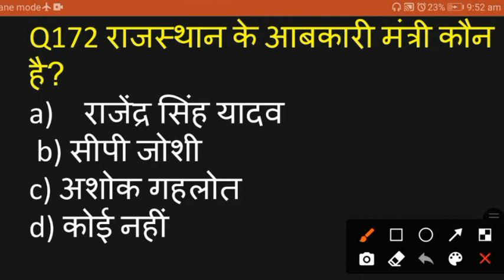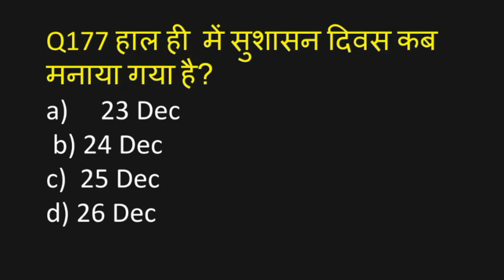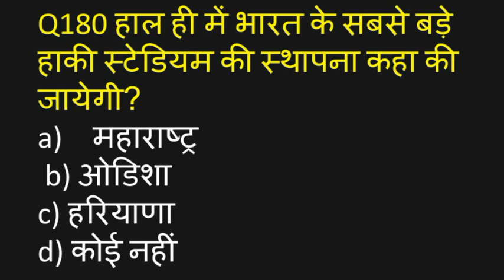27 December 2020 Rajasthan Current Affair || 27 दिसंबर 2020 राजस्थान कंरट अफेयर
27 December 2020 Rajasthan Current Affair || 27 दिसंबर 2020 राजस्थान कंरट अफेयर

Rajasthan current affairs for rajasthan police, Rajasthan patwari,RAS,RPSC,RSMSSB EXAM,1st&2nd Grade teacher

Rajasthan current gk January 2020
Rajasthan current gk February 2020
Rajasthan current gk march 2020